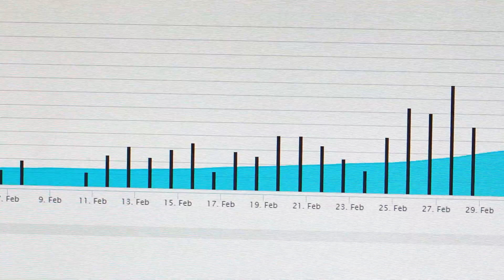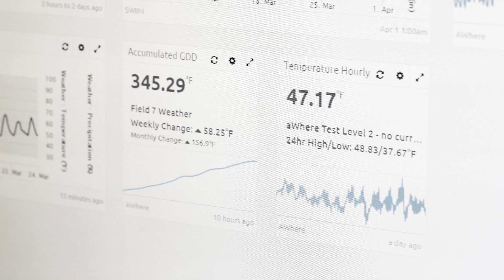SWIIM | On Farm Water Accounting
Growing today is more challenging than ever before.  Not knowing your water account balance will make a big difference in whether you can survive over the coming years.  We are here to help.